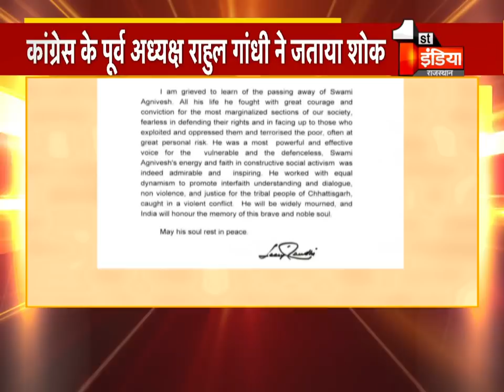पूर्व मंत्री Dr Hari Singh पंचतत्व में विलीन, CM Ashok Gehlot और Rahul Gandhi ने जताया शोक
About this Video:
Former Minister Hari Singh's last rites, CM Ashok Gehlot and Rahul Gandhi mourn
About Channel: